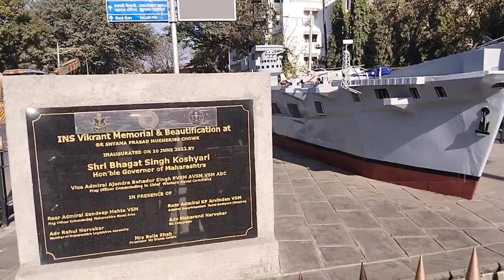Visit Gateway of India /Mumbai vlog #4